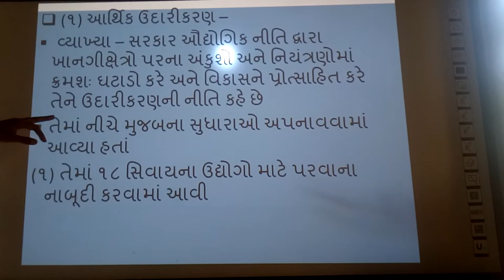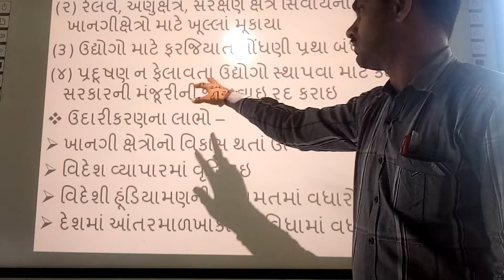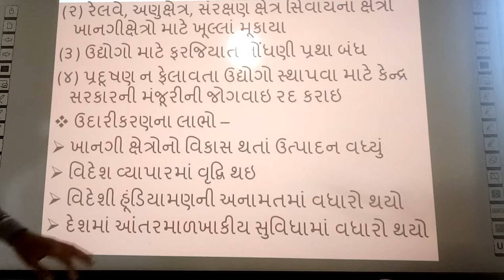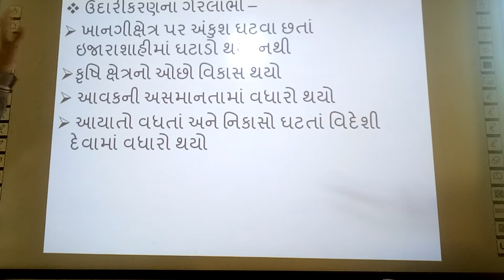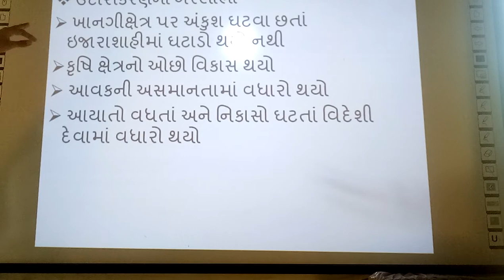Arthik Udarikaran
smart india, | suresh dhoriya, | Arthik Udarikaran, | Samajik Vigyan, | social Science, | you tube, | Education, | technology, | animation, | short note, | social science, | videos, | Information,